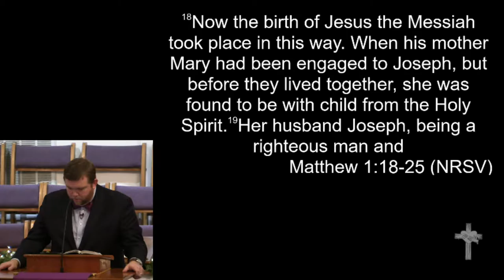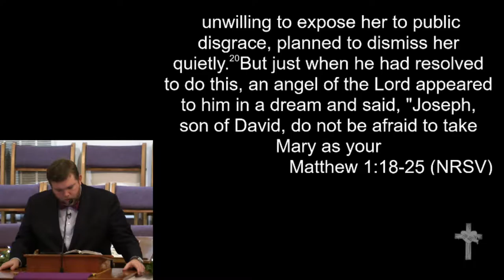12-18-16 - "Dreaming Dreams and Naming Names"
"Dreaming Dreams and Naming Names"